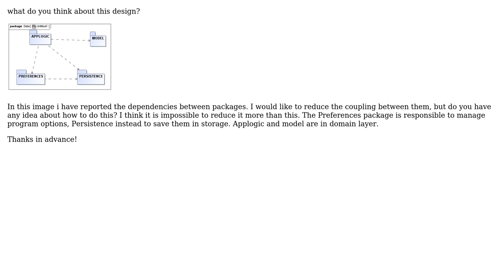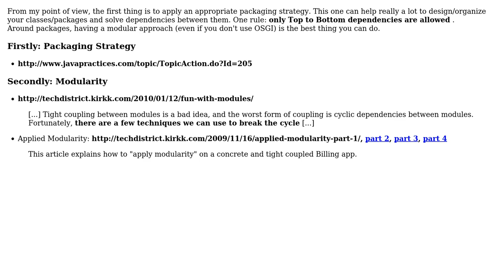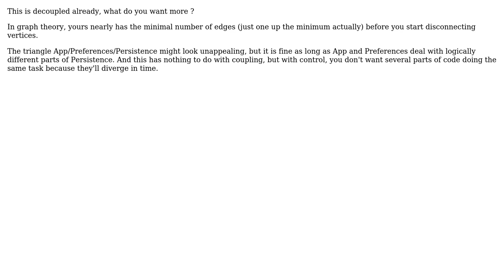Software Engineering: Good Design and how to achieve Low Coupling? (2 Solutions!!)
Software Engineering: Good Design and how to achieve Low Coupling?

With thanks & praise to God, and with thanks to the many people who have made this project possible! | Content (except music & images) licensed under CC BY-SA | Music | Images & others | With thanks to user Matthieu M. user ech0s7 user Destroyica user Adam Lear and the Stack Exchange Network Trademarks are property of their respective owners. You are responsible for your own actions.